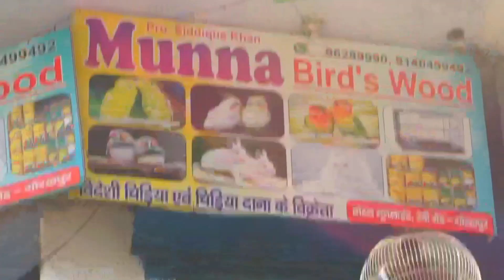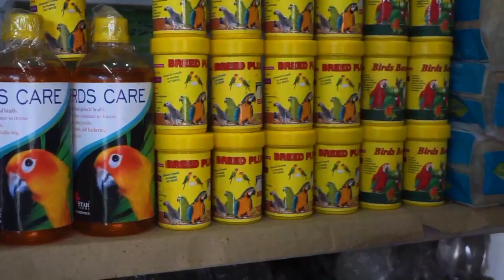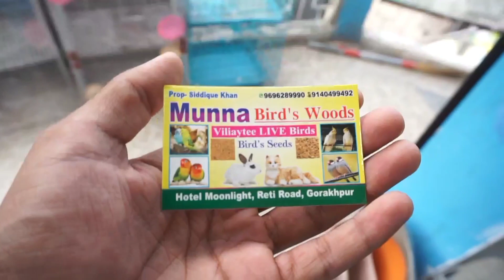GORAKHPUR Exotic Bird Shop llCheapest Birds ll ADITYA THAKUR VLOGS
location - Rati Road , Moon Light Hotel Gorakhpur